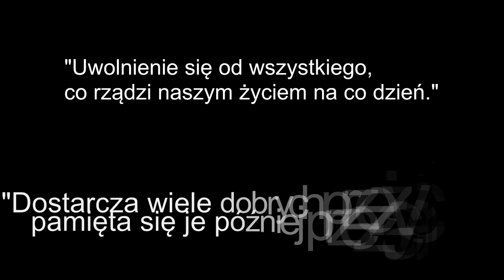Nida 3: Puszcza Wygnańców - zapowiedź